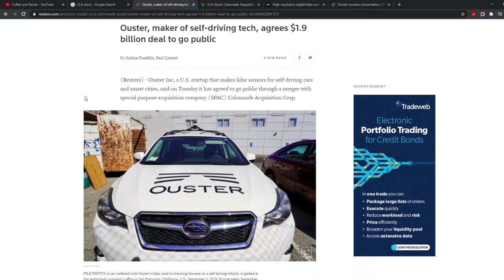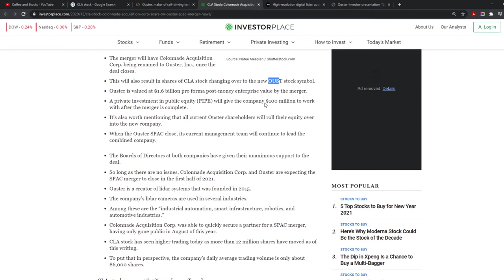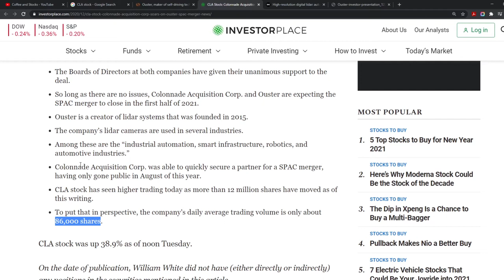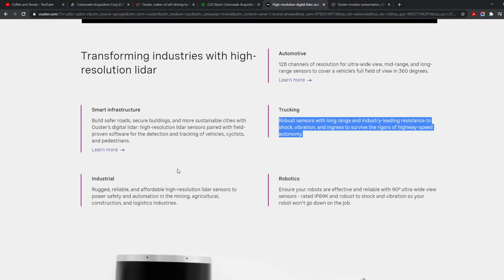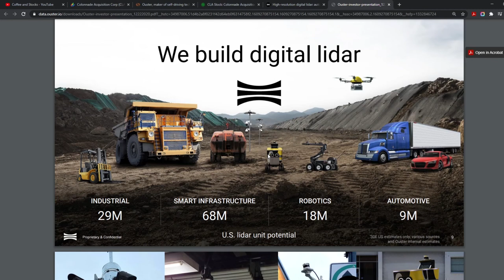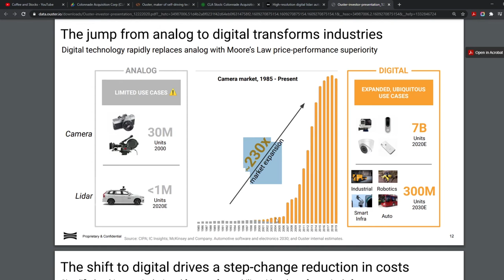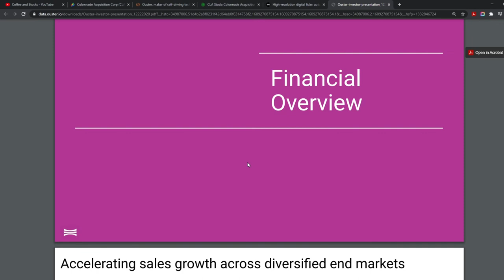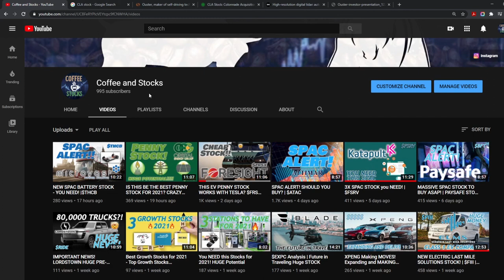NEXT BIG LIDAR SPAC! BUY $CLA NOW?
Hello and welcome to another video of Coffee and stocks, in today's video we are going to quickly talk about a NEXT UHGE LIDAR SPAC! $CLA